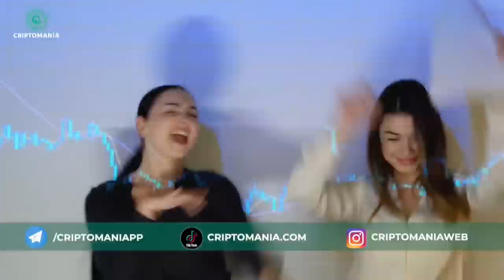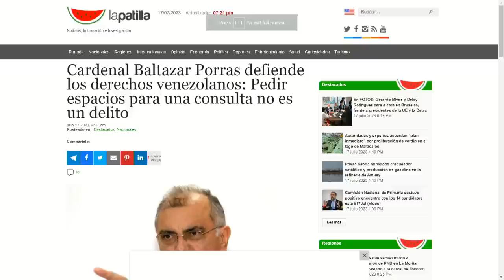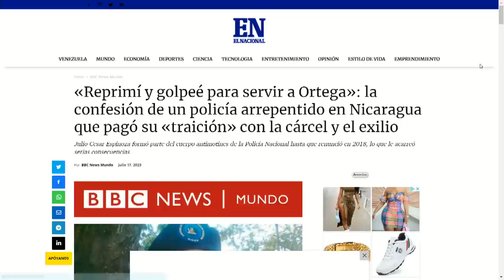Exclusivo testimonio de Policía Nacional | La Entrevista | EVTV | 07/17/2023 2/4